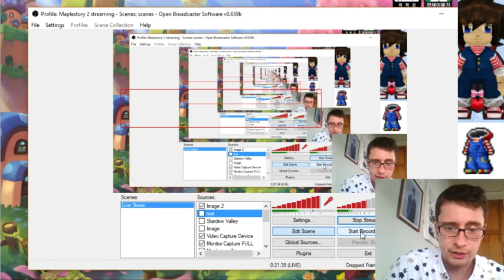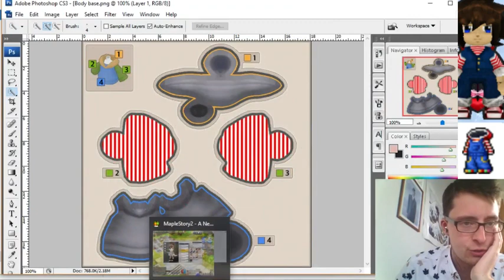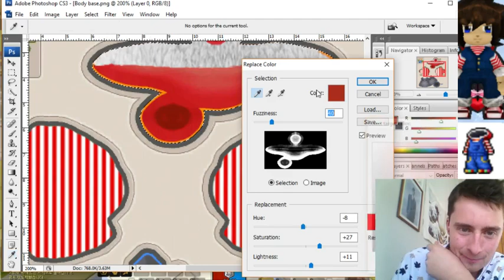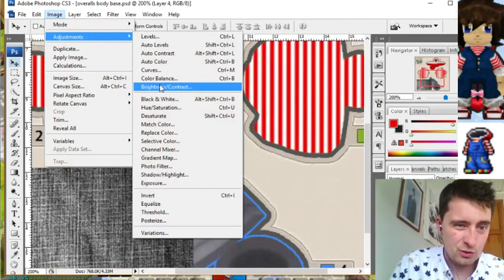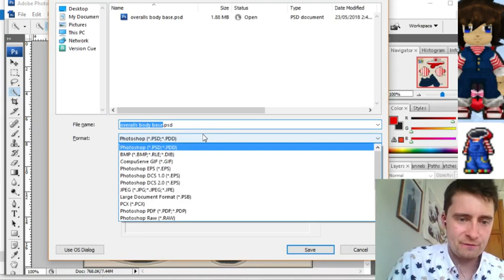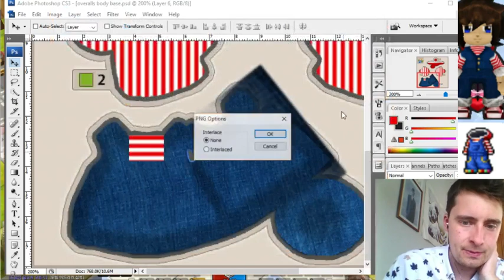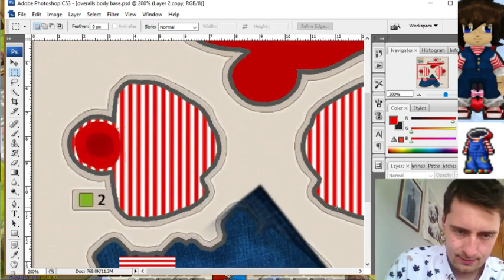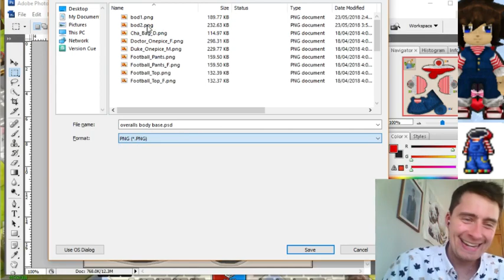Maplestory 2 - Making a Skin! UGC (Denim Overalls)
In this archived livestream from earlier today I made a hooded denim and striped jacket based on the 'Denim Overalls' Cash Shop Item from the original Maplestory!
I used Photoshop CS3!